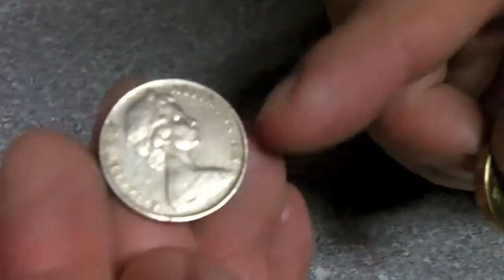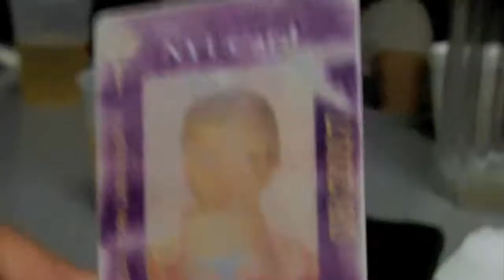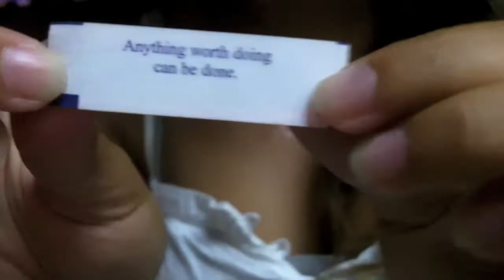Bowling Mania PART 1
a night of bowling with coworkers. they are silly.